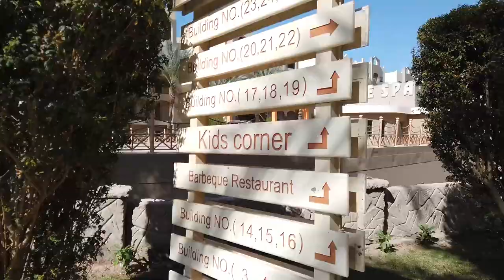Nubia Aqua Beach Resort - Hurghada - Egipt | Mixtravel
Hotel Nubia Aqua Beach Resort - Hurghada - Egipt